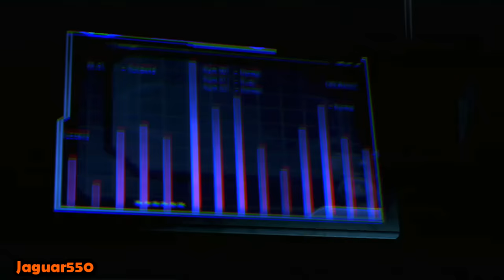Mass Effect 3: All Scenes with Javik(Funny Banter Moments, Romance & Goodbye)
Mass Effect 3: All Scenes with Javik and Female Shepard from the beginning to the end. A full compilation video of Javik the Prothean.

Game: Mass Effect 3
Developer: Bioware
Publisher: Electronic Arts(EA)
Platform: PS3